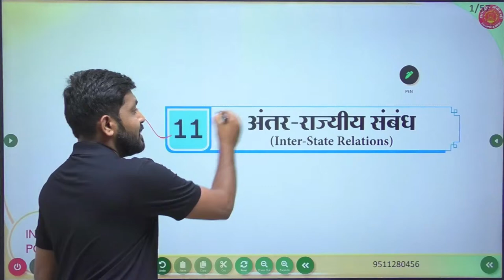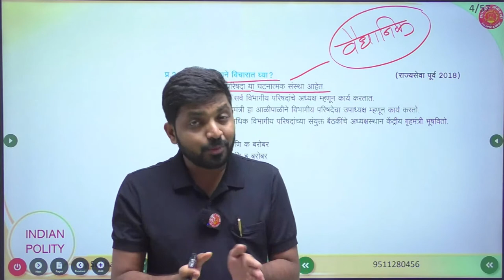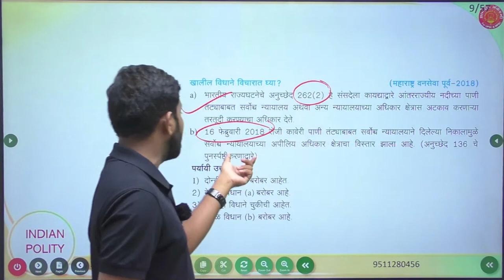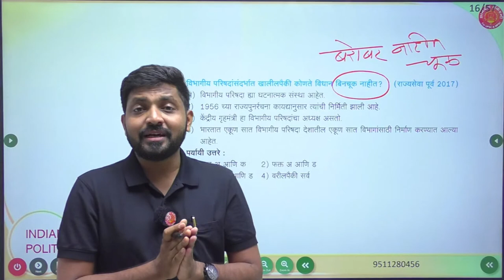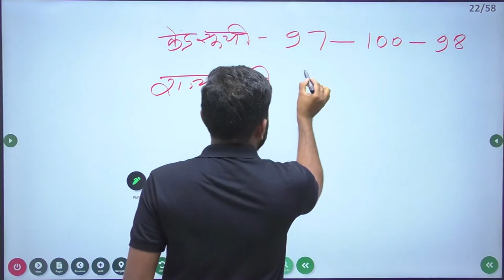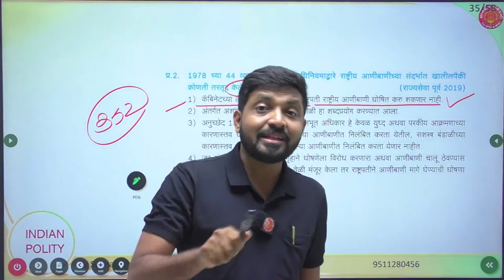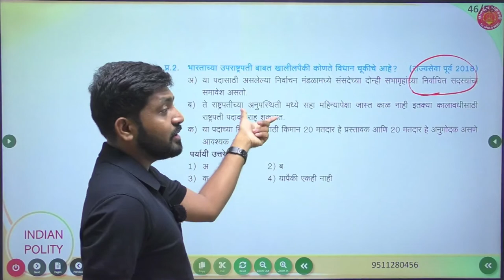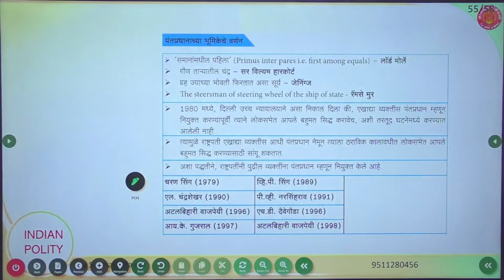MPSC Prelims 2024 PYQ Revision- Polity By: Subhash Pawar Sir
Our Educational App Link :
1. OFFICIAL Dnyanadeep Academy Pune App
2. DNYANADEEP ACADEMY PUNE: DNYANADEEP ACADEMY PUNE:
 iOS app link 👇🏻
2. Facebook link -

4.